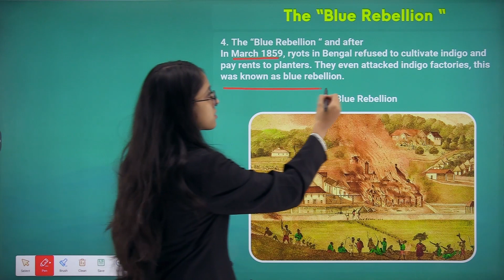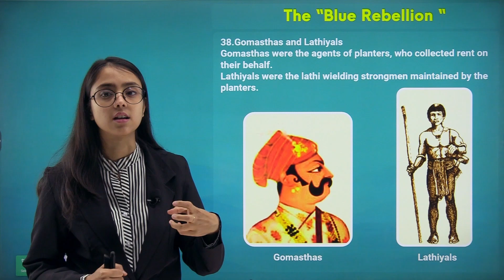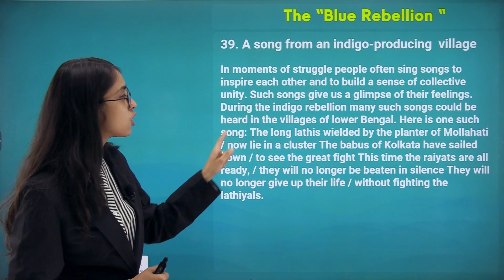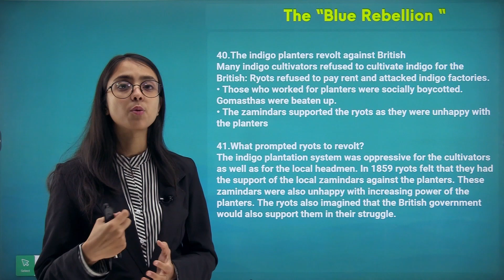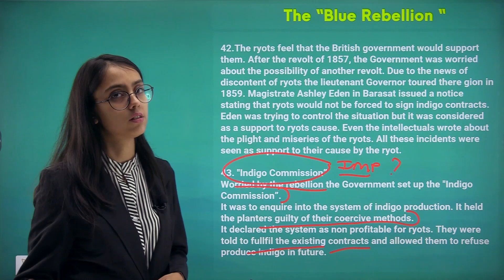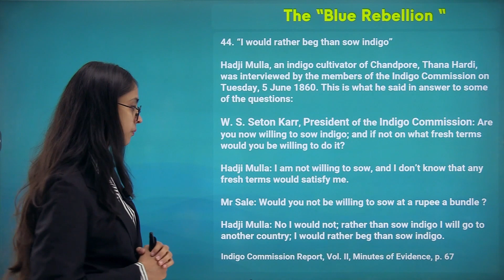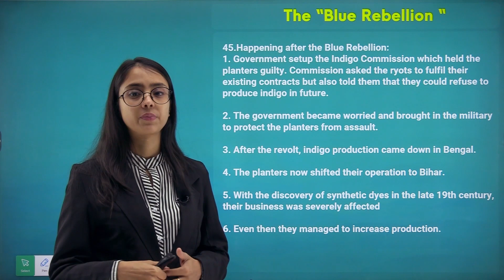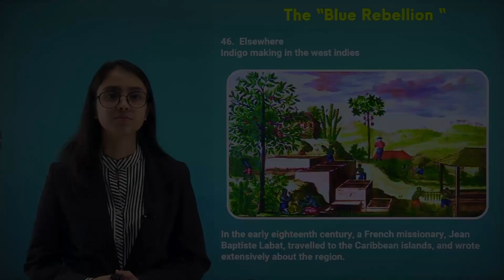(History) Topic-the blue rebellion Chapter-3 Class-8 Part-8